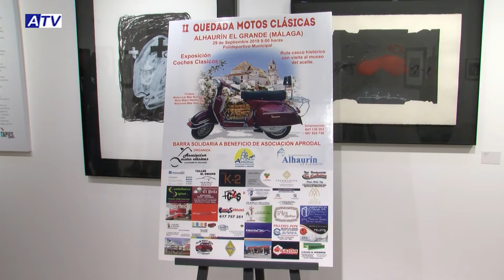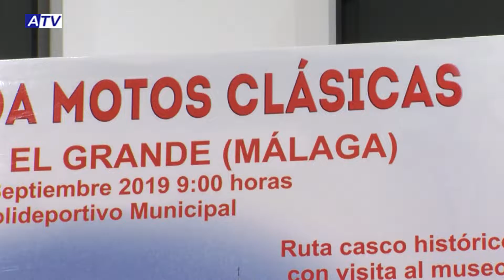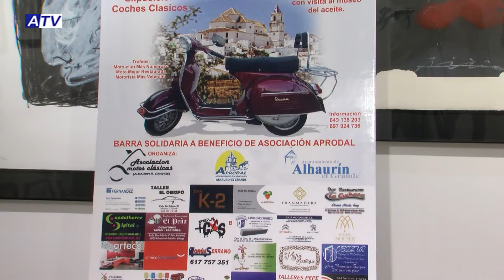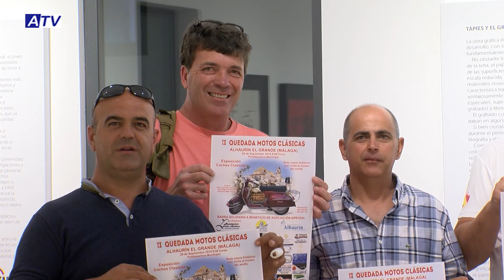La Recacha | Presentación II quedada de Motos Clásicas